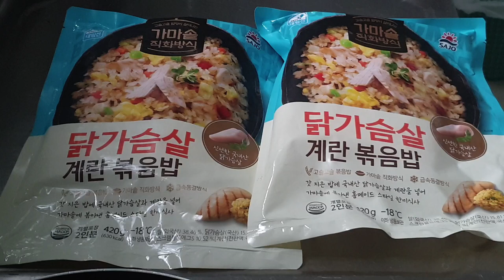시골가족먹방엄마아들(닭가슴살 계란볶음밥& Egg Fried RICE chicken breast)